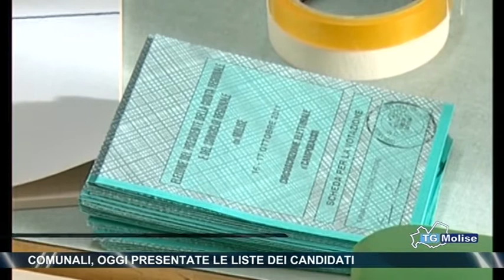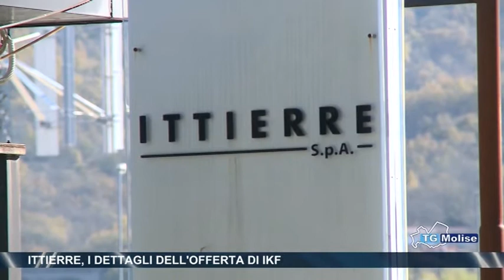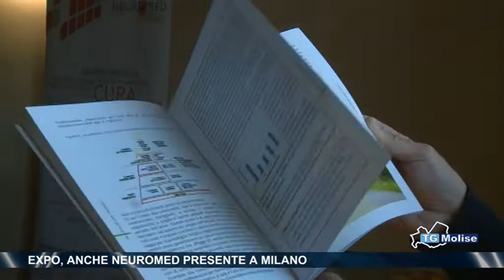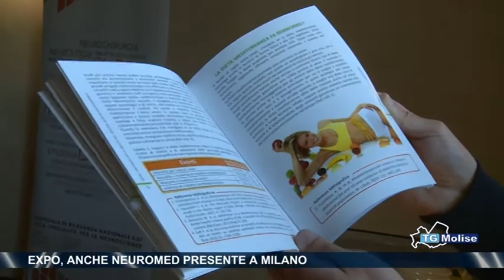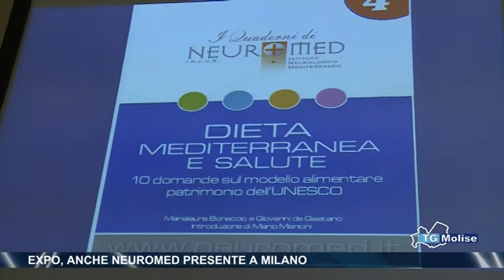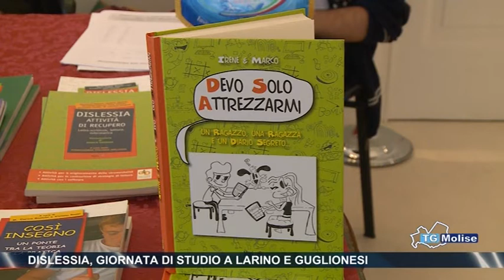Tg Molise - Telemolise - 02/05/2015 - edizione 23:00